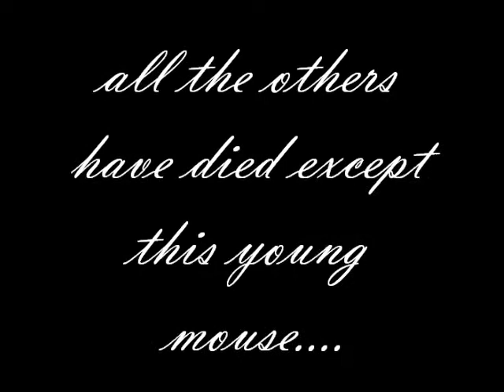Tale of Despereaux Book Trailer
Tale of Despereaux
By: Kate DiCamillo

Created by MB in Mr. Dergosits classroom